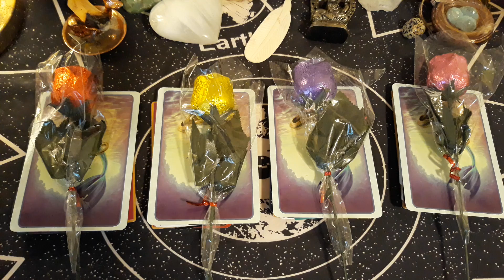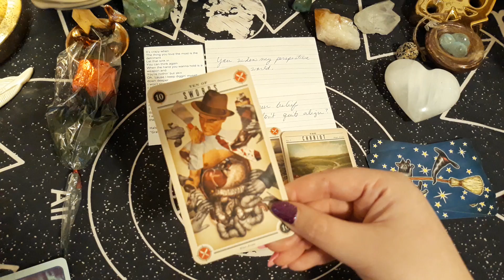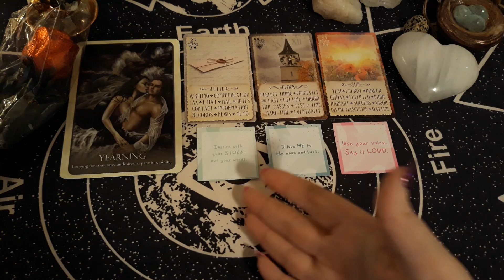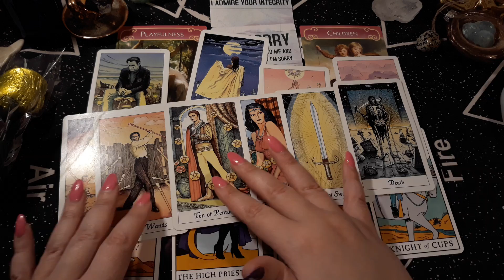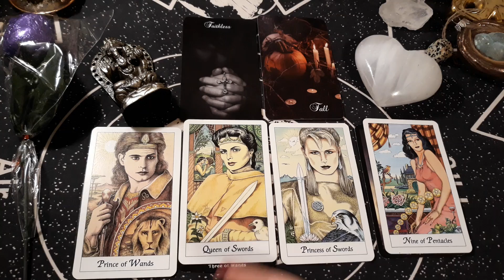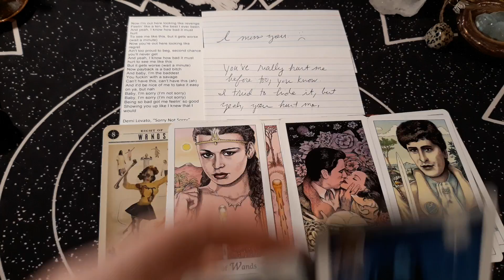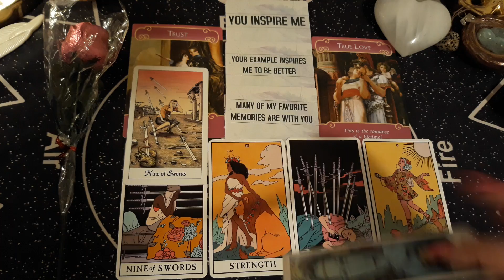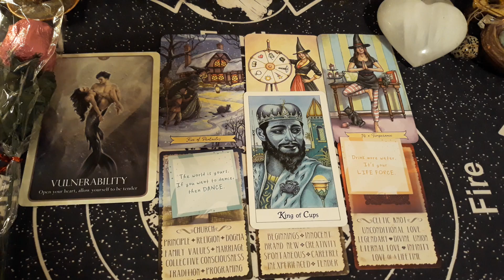(Pick-a-Card)💕What They Don't Have the Words to Express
In this pick-a-card, or “Pick-a-Rose,” reading we’ll see what it is they are having trouble expressing!

#1   RED Rose 7:48

#2  YELLOW Rose 38:06

#3   PURPLE Rose 56:26

#4  PINK Rose 1:16:04

Each newsletter comes packed with 🌞FREEBIES, 🌞WISDOM, and 🌞 EXCLUSIVE DISCOUNTS on PERSONAL READINGS!
 Some of the Freebies could include:
       -free printable oracle decks
       -free printable spiritual art
       -or free e-books on spiritual, metaphysical topics!

1.) Love Connection Energy Report $84.84* This reading answers the following specific questions:
What are their romantic feelings for you?
What do they want from this connection with you?
What are their intentions towards you and this connection?
What actions will they take, if any?
What is the likely outcome going forward?
Please include your name and gender and their name and gender when ordering. Also indicate your status with them (in a relationship; not in a relationship; etc.).

2.) Your Journey to Twin Flame/ Soulmate Marriage: $123.33*
If you are hoping to have a marriage with your true love (twin-flame or soulmate) then this reading will provide you with a road map for who that person is and how a union between you would develop. This reading answers the following:
Do you already know your future true love spouse?
What is their personality like (looks and possible career may also come through)?
What does your journey to marriage look like?
Finally, the reading ends with spirit guidance to help you along this journey!

3.) Spirit Animal/Tarot Reading: $46.46*
I will receive a psychic impression of the spirit animal wanting to work with you currently! In the reading I will explain the general meaning of this spirit animal and utilize tarot to bring forth a message from your animal guide that you are needing currently.

4.) Spirit Guide Reading: $89.89*
Discover who two of your spirit guides are and receive a timely and pertinent message from each of them. Your guides will provide insight and guidance they feel you currently require. The approach is very much like my Spirit Guide message videos, which you can view

5.) Astrology Reading: $111.77*
In this natal chart reading I will provide a thorough discussion of your life purpose and skills/abilities carried in from past lives to support the current life plan. Additionally, I will highlight everything that stands out to me as highly significant, including within the natal chart and any pertinent transits or progressions. If you have your birth-time the reading will be more complete, but I can still conduct a reading without it. I will need to know your birthdate and birth location.

6.) 3-Question or More Readings: Ask your own specific questions! Options are below: 3-Question Reading: $77.77* 4-Question Reading: $88.88* 5-Question Reading: $99.99* 6-Question Reading: $111.11*

7.) Akashic Past-Life Reading: $222.22* (for 4-week turnaround) or $444.44* (for 2-week turnaround).
I will go into meditation (sometimes multiple times) prior to your reading in order to retrieve a vision and intuitive insights about a past-lifetime of yours. In your video reading, I will explain the visions and insights I received and utilize tarot to ask the following questions:
Why is this past-life showing itself to you; how does it relate to the current lifetime?
What skills and abilities from the past-lifetime need to be utilized now?
What karma from the past-lifetime can be released now, and how?

*Prices subject to change. Please consult my ordering page for most up-to-date pricing and to place your order

😻Mine and Coco the Cat's Amazon Wishlist